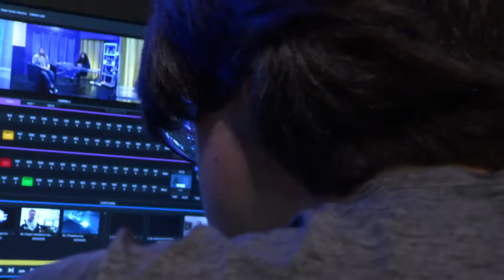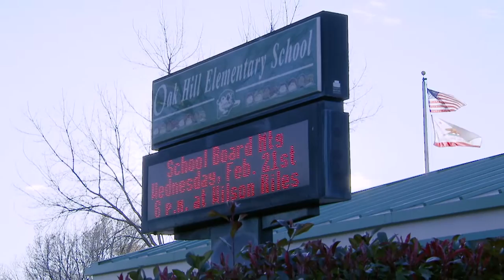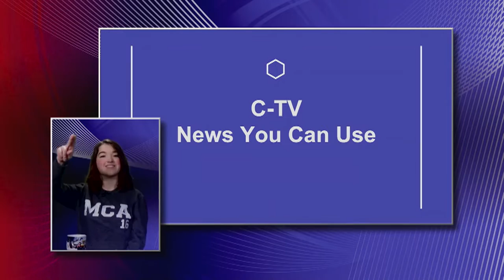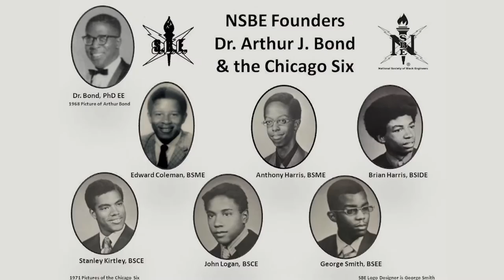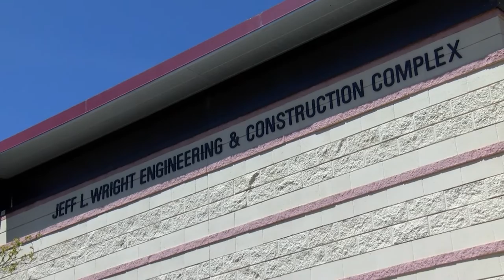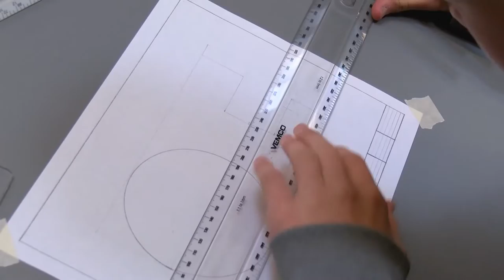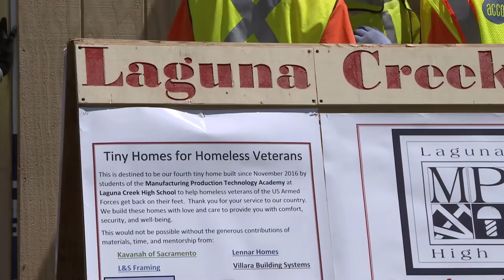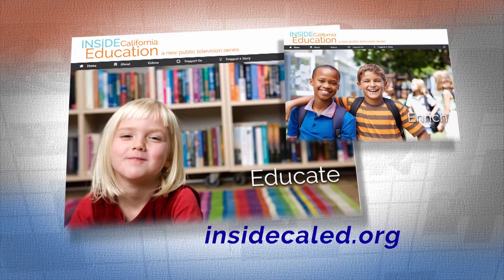Inside California Education: Digital Media in the Classroom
An immersive media program in Roseville helps students learn video and editing skills starting in elementary school. A program in the East Bay encourages more underrepresented students to consider careers in engineering and technical fields. High schoolers in Stockton learn key construction skills and compete  against dozens of other schools in a design-build competition.